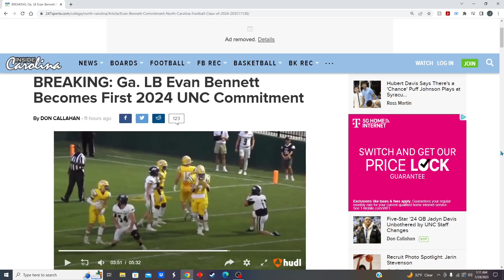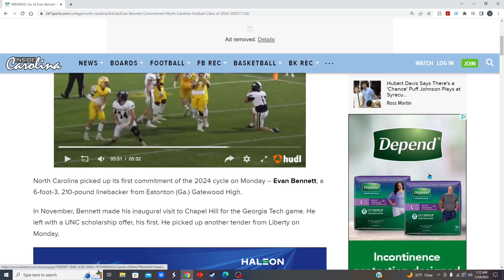Evan Bennett Commits To UNC